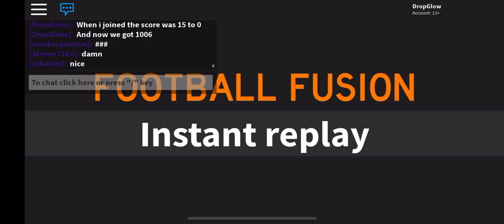The 100 point challenge (Roblox football fusion)